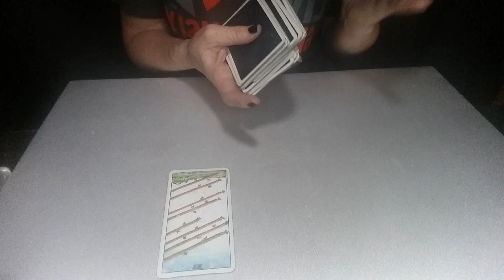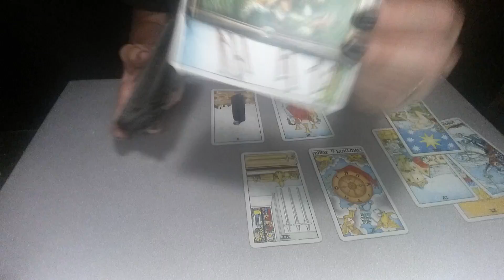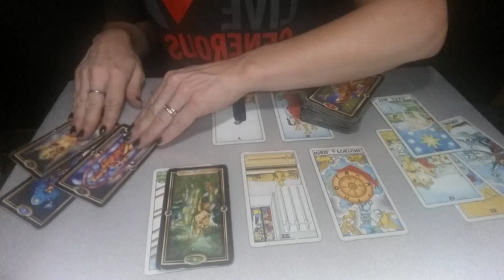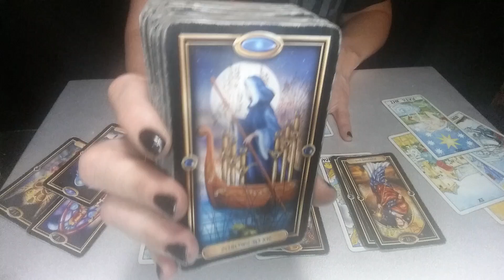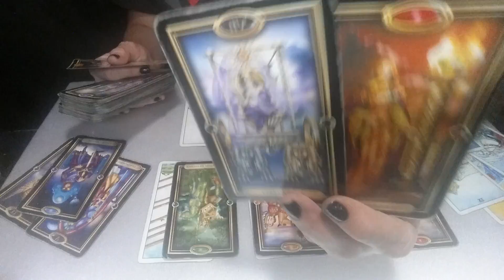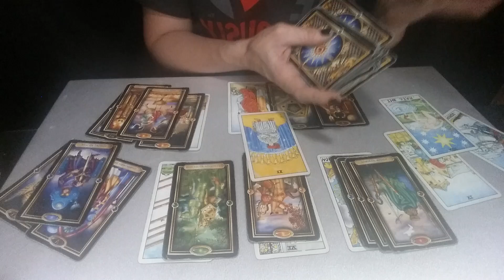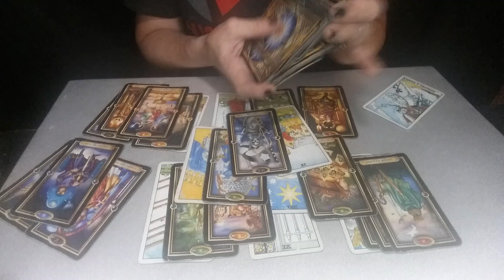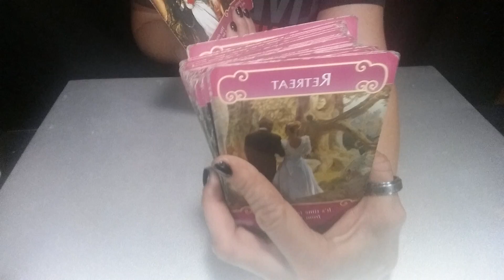Sagittarius*Finally communication from someone that has been silent-Moving forward*Aug 20